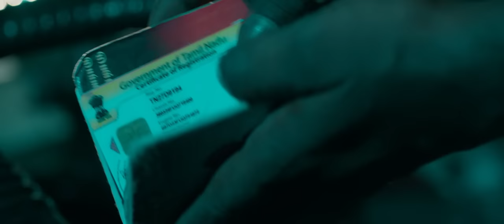Kapalikaram Trailer | Dhakshan Vijay | Mime Gopi | Yogiram | Gayathri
Presenting the official Tamil Trailer of “KAPALIKARAM” Starring Dhakshan Vijay, Mime Gopi, Yogiram, Gayathri, Nabisha in lead roles.

Genre : Thriller, Crime & Suspense

Cinematography & Editing were performed by Sibhu Neel, Selvam & Sajeev.

Magizh Production Beula Mazhil Presents “KABALIKARAM”

Cast : Dhashan Vijay, Yogiram, Mime Gopi, Gayathri

This Film is scheduled to release in 17th June 2022.

Produced & Directed by:  Dhakshan Vijay
Film: Kapalikaram
Banner : Kapalikaram
Cinimotography:Selvam
Edited By:Shibu Neel,Sajeev